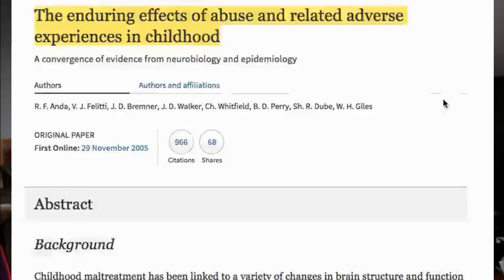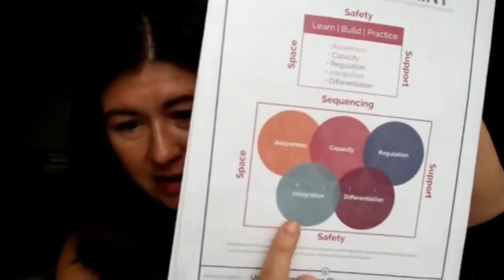How to come out of a chronic freeze response after repeated stress & trauma || IRENE LYON || Q&A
This is one of the BIGGEST questions I get. How does a person come out of a chronic shutdown and functional freeze stress physiology after they've been shutdown and not able to FEEL or process past emotions, memories and sensations effectively, or for many, not at all. This is a common situation when one has survived a lot of adversity, chronic stress, abuse, and to be quite honest, just living in the Western world surviving and PUSHING through to make ends meet and keep up with the standards.

Resources I Mention during this Vlog:  (as well as a few supplemental ones)

► For us to heal, we must be willing to not fear, fear.

► How stored up traumatic (toxic) stress creates chronic illness

► An Epidemic of Chronic Illness: How Stress, Trauma & Adversity Early in Life Impacts Our Capacity to Heal

► Information on THE ACE STUDY, or Adverse Childhood Experiences Study

2. To get more nervous system health resources, plus learn more about me and my credentials, plus the many ways you can work with me at the practical level, head to my